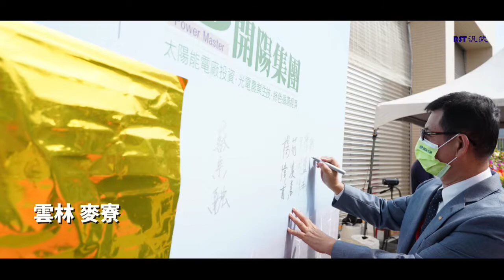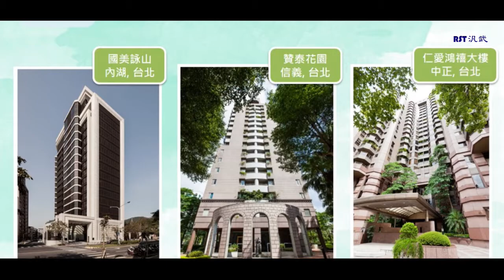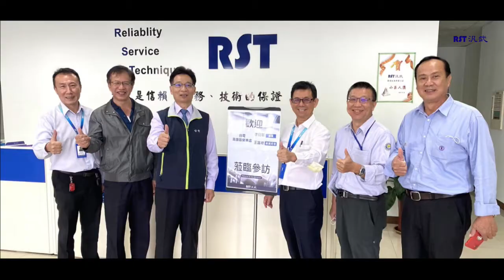RST汎武 2021實績案例｜值得信賴的夥伴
汎武 是  Reliablility  信賴 Service  服務  Technique 技術   的保證
★一級經銷：士林經銷商

【指標案件】
0:00 影片開始
0:14 雲林 麥寮 開陽能源 天機案 太陽能電廠落成啟用
0:38 進金生 泰糖4案 水面型太陽能
0:48 國城建設 超高樓配電盤
1:02 正德汽車 建準大吊扇
1:14 台中_健身工廠 建準大吊扇
1:24 桃園_新竹貨運 建準大吊扇
1:32 台南_和順市場 建準大吊扇
1:37 台南_統全 建準大吊扇
1:48 高雄_堃霖冷凍 建準大吊扇
1:56 居家 Modern經典吊扇
2:03 高雄_亞芃柏格遊艇 建準大吊扇
2:05 台中_吐司利亞 建準大吊扇
2:19 老實農場 檸檬王 procozy 吊隱式除濕機
2:33 各豪宅建案 裝設吊隱式除濕機
2:45 花東_新自強號 EMU3000 火車車門鑰匙開關
3:04 企業參訪

★歡迎洽詢汎武業務：
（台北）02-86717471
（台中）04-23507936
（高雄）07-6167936